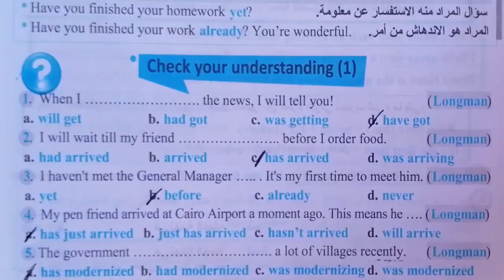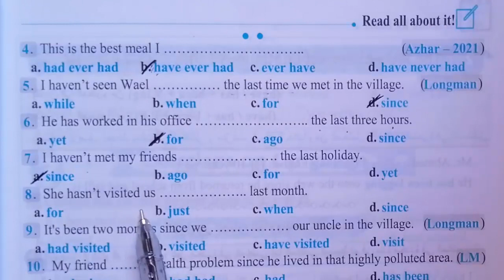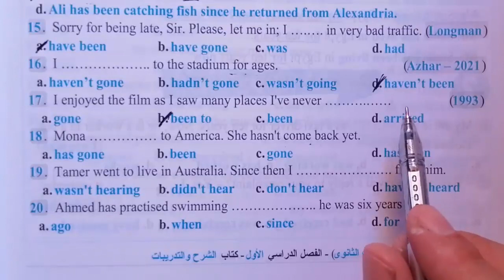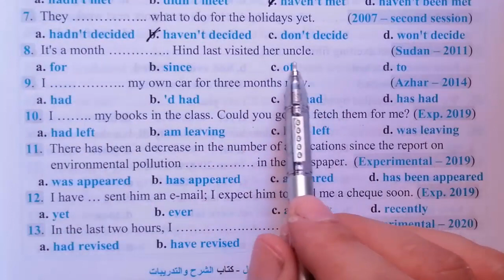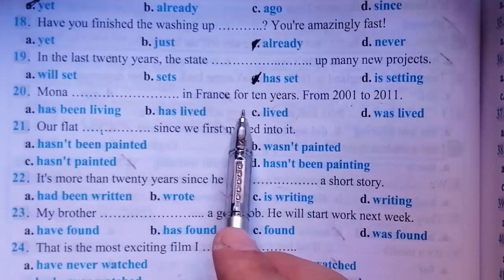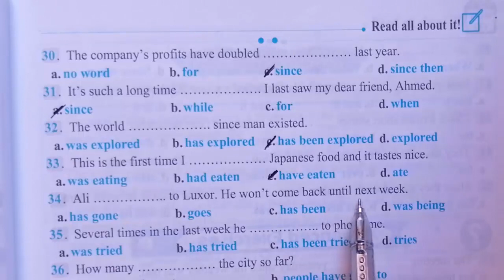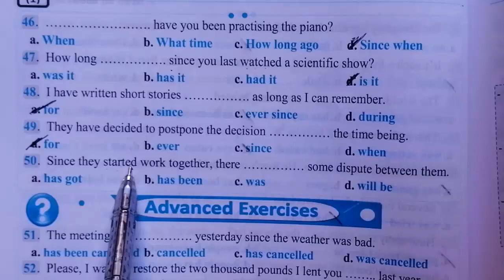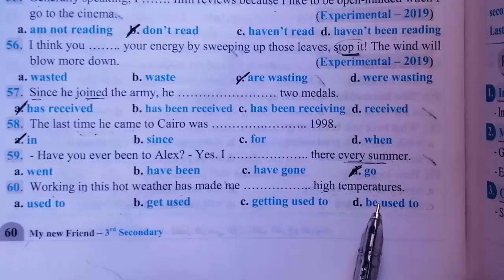حل وشرح تدريبات my new friend الثالث الثانوى الوحدة الاولى صـ 51-60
ل و شرح تدريبات كتاب my new friend الثالث الثانوى لغة انجليزية شرح مفصل لجميع التدريبات الوحدة الاولى على أزمنة المضارع التام و التام المستمر و الماضى البسيط من ص 51 و حتى ص 60